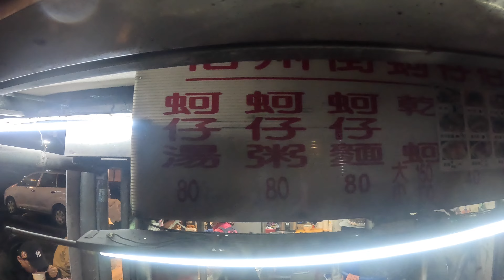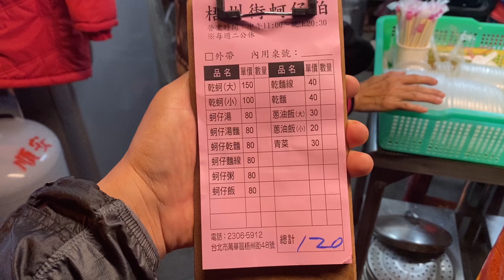살살~ 혀를 녹이는 부드러운 대만 굴요리 / Unique But Soft! Yummy Oyster Recipe | Taiwanese Street Food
촬영을 원하시는 소상공인 및 기업분들의 연락을 기다립니다.
좋은 영상으로 시청자들께 보답하기위해 노력하겠습니다

Copyright. Uncle Food All Videos Cannot Be Copied Without Permission